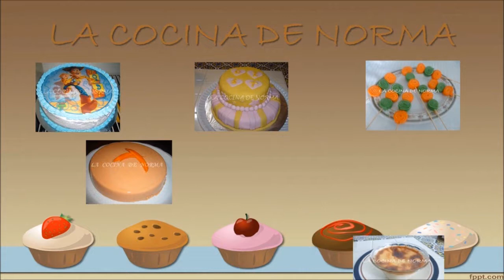Paletas sabor coco (NO ESENCIAS CON COCO NATURAL) / La Cocina de Norma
Ingredientes:
1 lata de leche condensada (de 387 gr)
1 lata de leche evaporada (de 339 ml)
1 coco natural en trozos (retira la parte oscura)
Un poco de agua (opcional solo si consideras que tu mezcla esta muy espesa o deseas que tus paletas estén menos dulces)